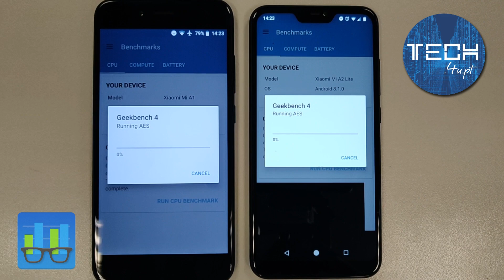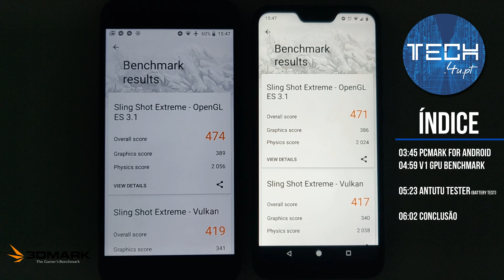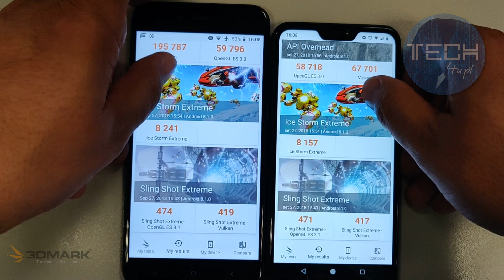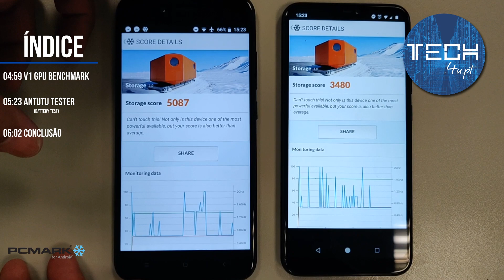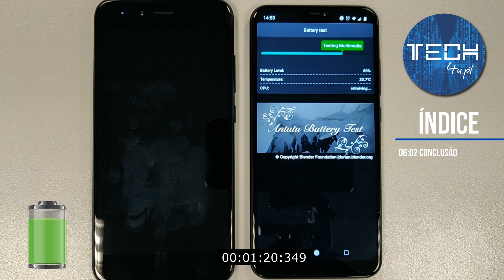Xiaomi Mi A2 Lite vs A1 - teste ao desempenho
Comparação do Xiaomi Mi A1 e Xiaomi Mi A2 Lite em termos de performance.

Teste ao desempenho com as seguintes aplicações:
• Antutu Benchmark 7;
• Geekbench 4;
• 3DMark;
• PCMark;
• V1 GPU Benchmark;
• Antutu Tester (teste à bateria).

Opinião sobre os equipamentos e comparação com a versão A2 (normal).

Os equipamentos testados formam:
• Xiaomi Mi A1 (4GB de RAM / 64GB de espaço de armazenamento);
• Xiaomi Mi A2 Lite (3GB de RAM / 32GB de espaço de armazenamento).

São telemóveis de média gama com resultados de performance razoáveis e a preços muito convidativos. Ambos são Android One, ou seja, hardware da Xiaomi, mas software suportado pela Google, pelo que os lançamentos de novas versões do sistema operativo estarão garantidas pela Google durante pelo menos 2 anos.